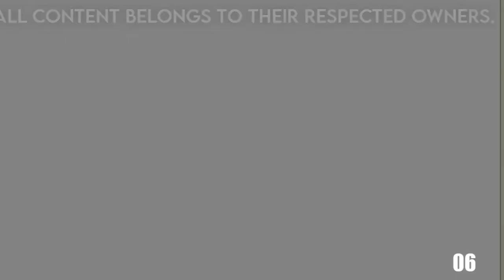Scan Vs Round 4